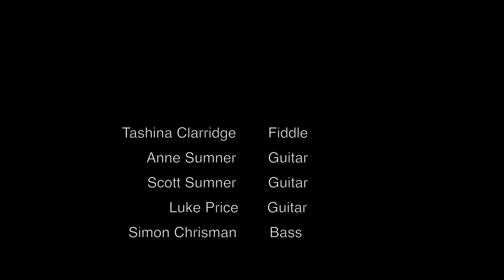"Arkansas Traveler" - Tashina Clarridge - Camp Sumner Sessions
It was a another warm week in Weiser this year during the National Old-time Fiddler's Contest.   On a toasty Tuesday afternoon a few musician friends shared some shade and a few tunes beneath the three red umbrellas at Scott and Anne Sumner's camp. Tashina kicked things off with one of the most classic fiddle tunes of all time. Most viewers no doubt will notice the unusual choice of bow, but Tashina gives a little bit of an exclamation for it in the forthcoming videos from this particular jam session.